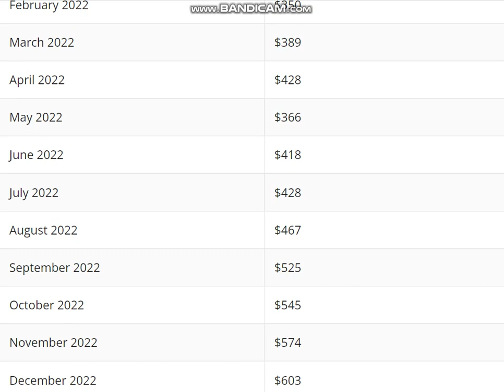Litecoin (LTC) Price Prediction 2022 - Litecoin Price Prediction